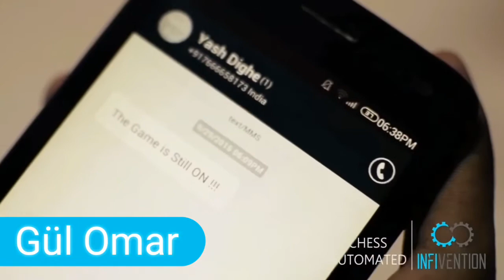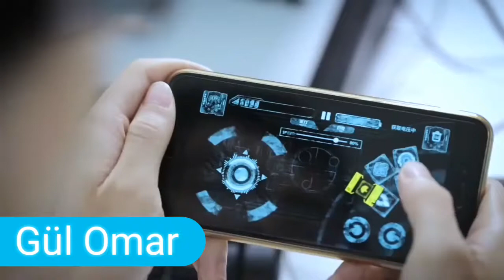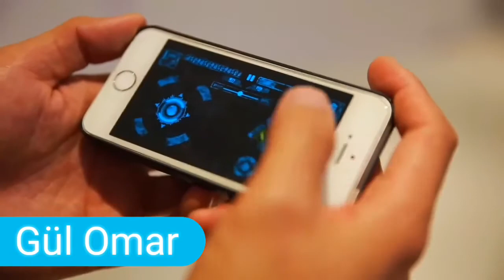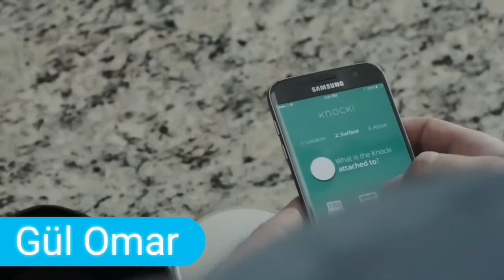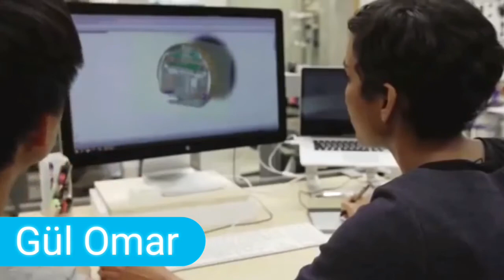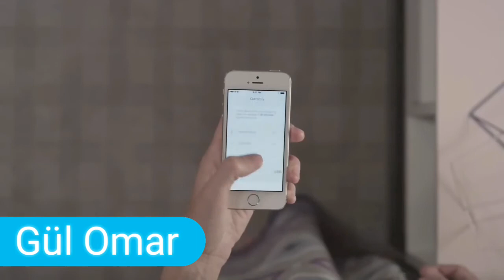Bilmediğiniz 10 teknolojik buluş 12 Gül Omar